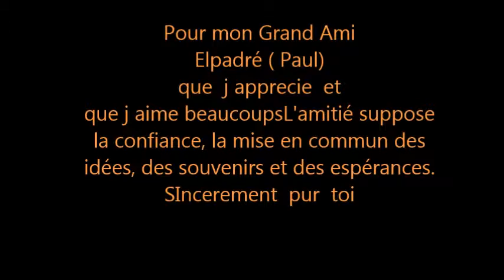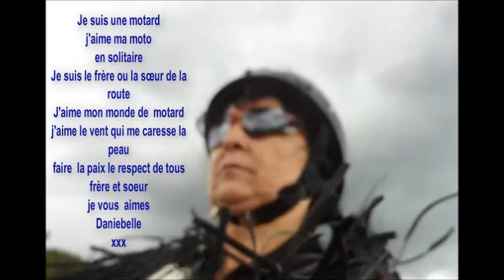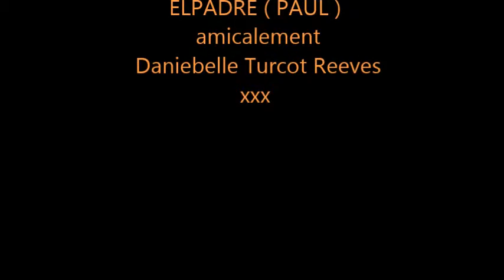UN VRAI AMI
8  août 2014
Rêver un impossible rêve
Porter le chagrin des départs
Brûler d'une possible fièvre
Partir où personne ne part

Aimer jusqu'à la déchirure
Aimer, même trop, même mal,
Tenter, sans force et sans armure,
D'atteindre l'inaccessible étoile

Telle est ma quête,
Suivre l'étoile
Peu m'importent mes chances
Peu m'importe le temps
Ou ma désespérance
Et puis lutter toujours
Sans questions ni repos
Se damner
Pour l'or d'un mot d'amour
Je ne sais si je serai ce héros
Mais mon cœur serait tranquille
Et les villes s'éclabousseraient de bleu
Parce qu'un malheureux

Brûle encore, bien qu'ayant tout brûlé
Brûle encore, même trop, même mal
Pour atteindre à s'en écarteler
Pour atteindre l'inaccessible étoile.

Merci